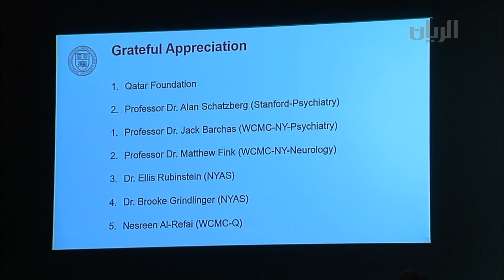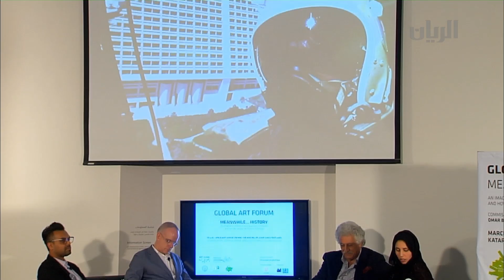برنامج تراحيب - الفقرة الخامسة - 16-03-2014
في هذه الفقرة تتابعون التقارير التالية :
انطلاق اعمال المؤتمر الدولي حول العلوم العصبية السريرية .
انطلاق فعاليات منتدى الفن العالمي بدورته الثامنة في مركز كتارا للفنون .